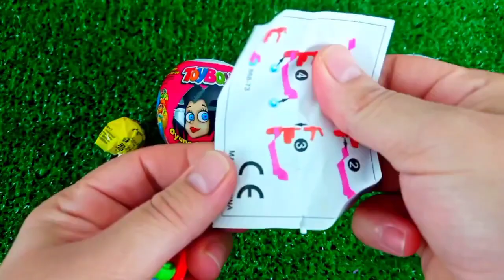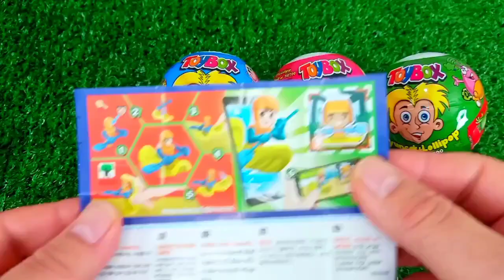ASMR RAINBOW 막대사탕과 과자! 맛있는 무지개 막대사탕ASMR Mukbang 두찜 신메뉴 스팸부대찜닭 먹방 떡볶이 튀김 치즈볼 | HIU